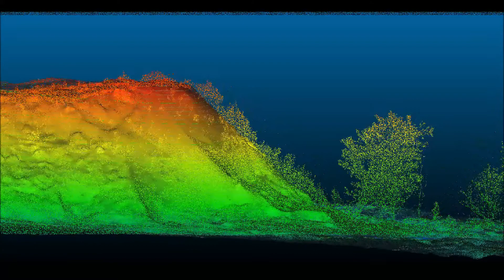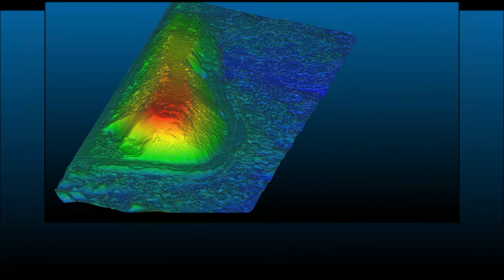Digital Terrain Model DTM from 3D Laser Scanning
Digital terrain model and stockpile volume extracted from 3D Point cloud.